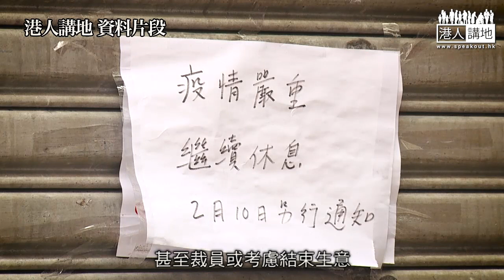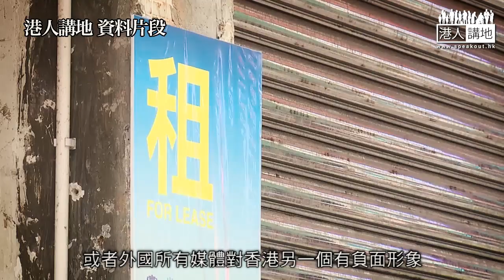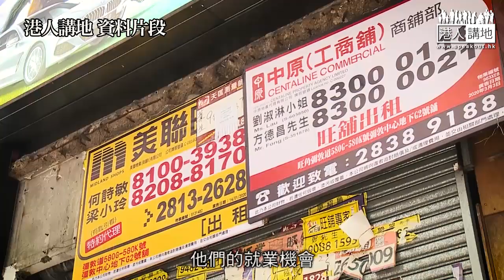【​短片】【攬炒香港：零售業被迫削營業時間】菁英會發調查報告：近4成受訪公司停全部或部分業務、教育零售業係重災區！主席曾鳳珠：料經濟差持續至年底、政治運動先行、最終受害是年輕人！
//黑暴「攬炒」拖冧香港經濟，其實最終受害嘅係年輕人，依家已經有大公司話唔請年輕人啦，請向攬炒說不！//